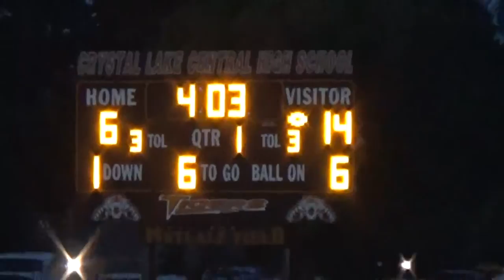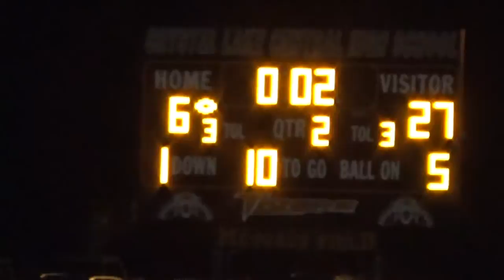2016-09-09 PR @ CL Central Highlights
In week 3, Prairie Ridge went to 3 - 0 with a 48-14 win over cross town rival Crystal Lake Central.  The Wolves were led by Manny Ebirim 166 yds - 2 TDs, Samson Evans 115 yds - 4 TDs & Cole Brown 106 yds - 1 TD.   Defense held the Tigers to 230 yards with interceptions by James Queen & Pete Berg.  PR is 3-0 in Fox Valley Conference.